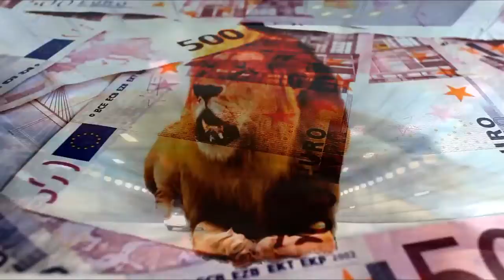SIN SEVEN - One Winged Angel (ft. Nino Green) | Hip hop | audio.visual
an audio visual for the great track by SIN SEVEN and Nino Green.